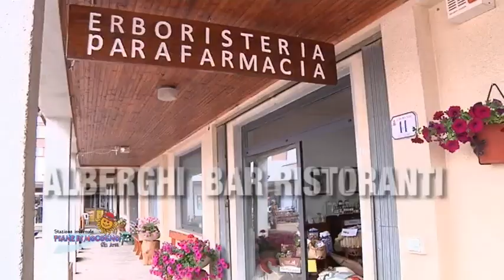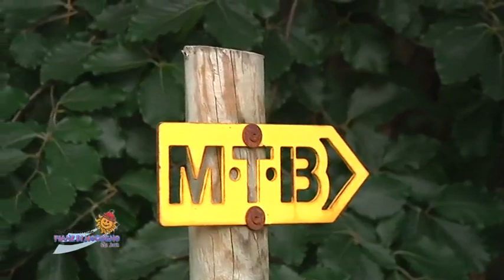Le Piane d'Estate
Le attività estive alle Piane di Mocogno (Modena).